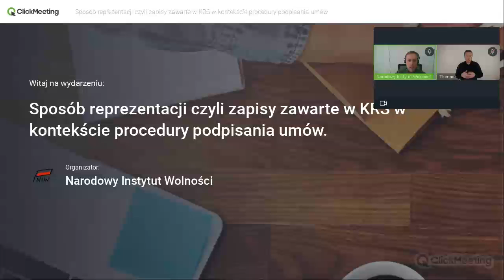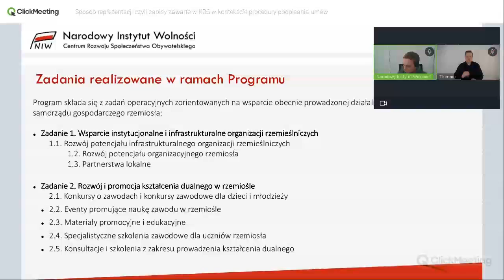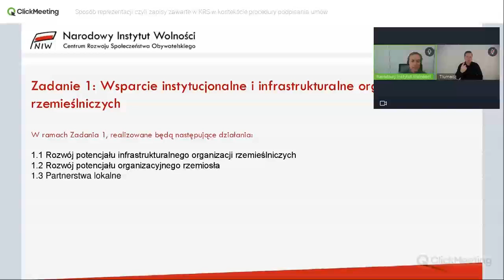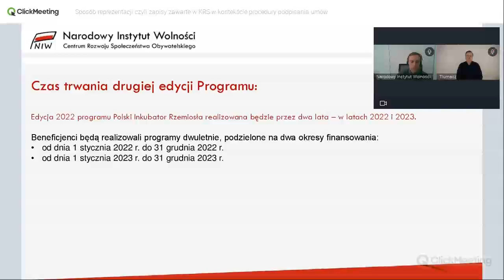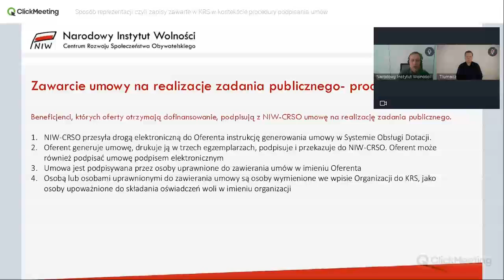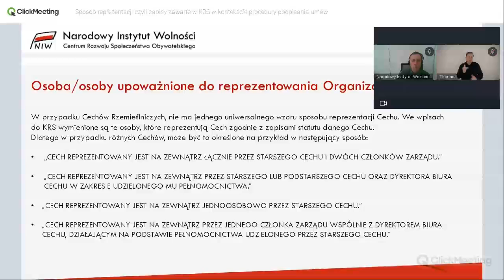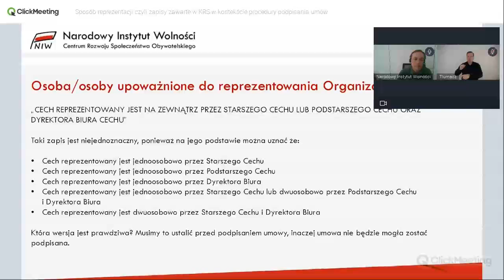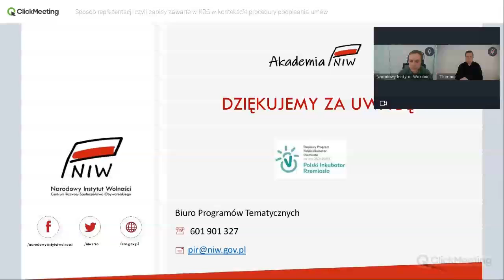Webinarium: Sposób reprezentacji czyli zapisy zawarte w KRS w kontekście procedury podpisania umów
Szkolenie z zakresu procedur i wymagań formalno-prawnych dotyczących zawierania umów. Udział w wydarzeniu pozwoli uczestnikom optymalizować procesy w swoich organizacjach i efektywnie zakończyć formalny proces pozyskiwania finansowania z NIW.
Wykład ekspercki pt. „Sposób reprezentacji, czyli zapisy zawarte w KRS w kontekście procedury podpisania umów. Studium przypadku na przykładzie PIR" poprowadzi Michał Piotrowski z Biura Projektów Tematycznych NIW-CRSO.